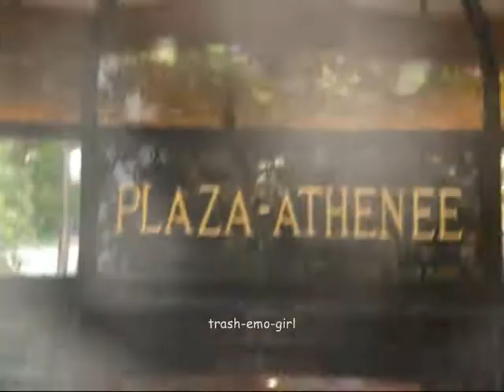Tokio Hotel @ Hotel, Paris 03.09.2009 [HD]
Tokio Hotel at their hotel in Paris the September 03th 2009